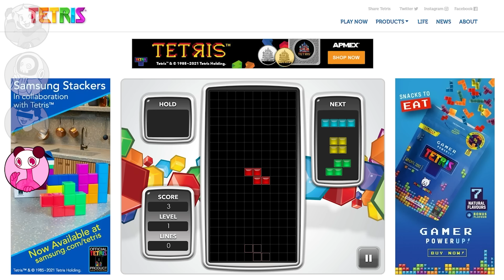Schlatt RUINED our Minecraft server.